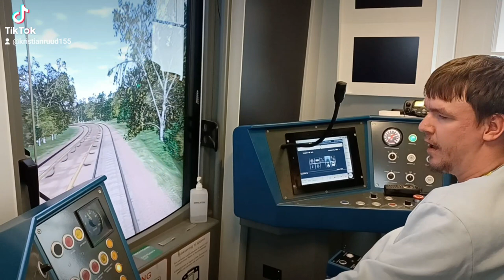lurekristian kjører MX3000 T-banen simulator del 2 Linje 2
Tusen takk til Sporveien at jeg fikk kjøre simulator av T-bane MX3000 jeg kjørte strekking Østerås til Elingsrud. del 2 lik videoen å aboner gjerne god fornøyelse.